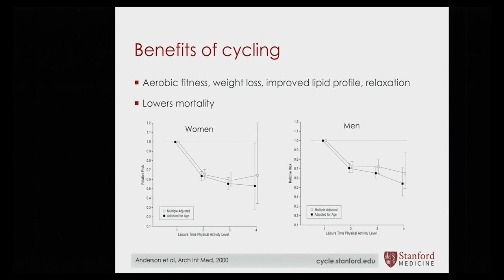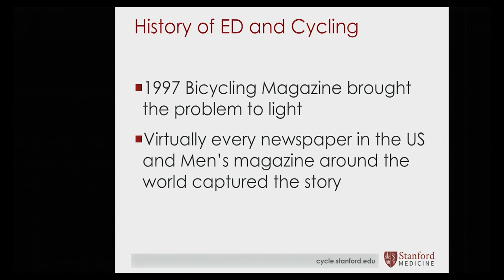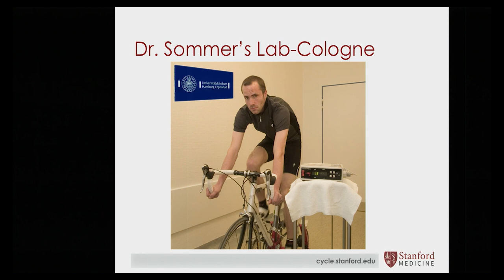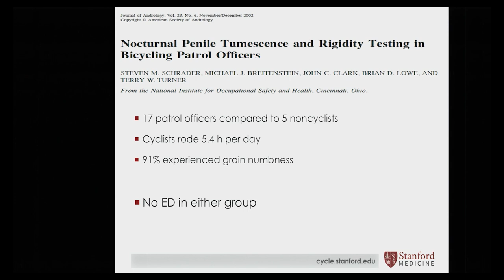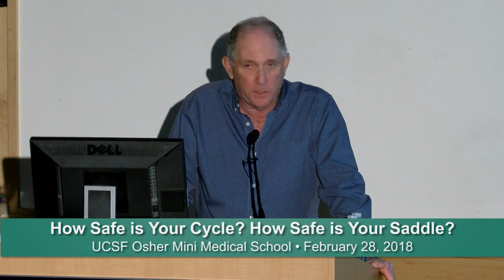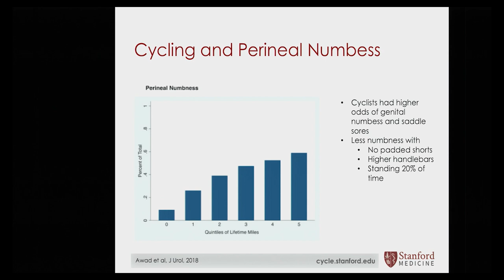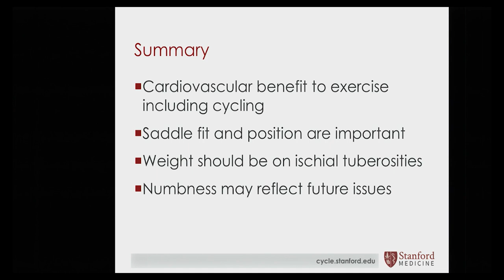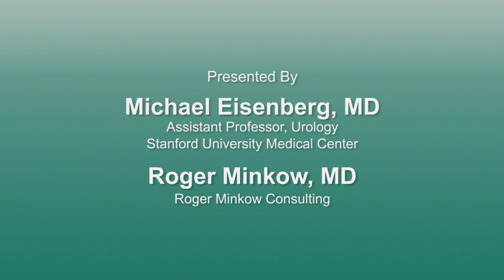How Safe is Your Cycle? How Safe is Your Saddle? - Cycling to Health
0:16 - Main Presentation Start:  Michael Eisenberg, MD & Roger Minkow, MD
29:44 - Q & A

Dr. Michael Eisenberg, a urologist at Stanford Health Care, and Dr. Roger Minkow, of Roger Minkow Consulting, talk about what you need to know when choosing a bike seat to reduce your risk for urological problems while cycling.  Recorded on 02/28/2018. [4/2018] [Show ID: 33442]